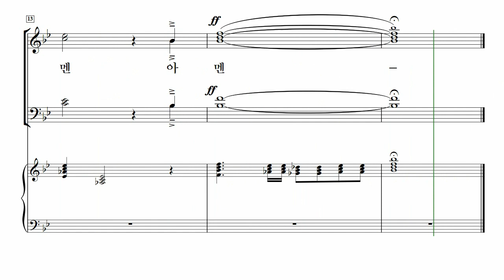[중앙아트] ‘중앙성가 45집’ 33. 주 너를 지키시고 (축도송) - 테너 MIDI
33. 주 너를 지키시고 (축도송) – 황선우